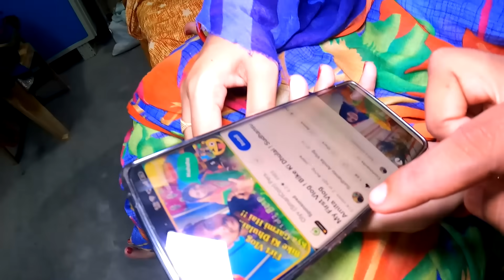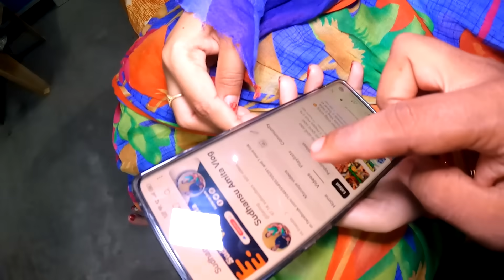ଆମର ଆଜିଯାଏ YouTube ର Total Income କେତେ 🤑 || Odia Vlog || Sudhansu Amita Vlog